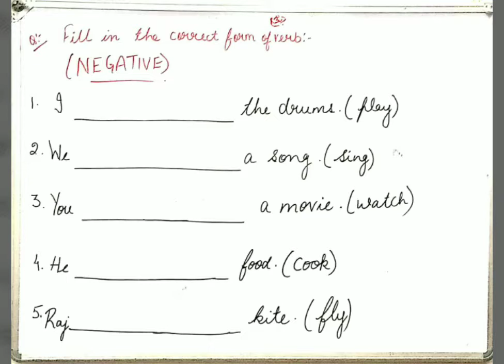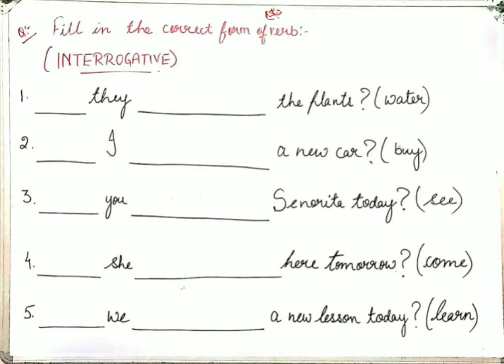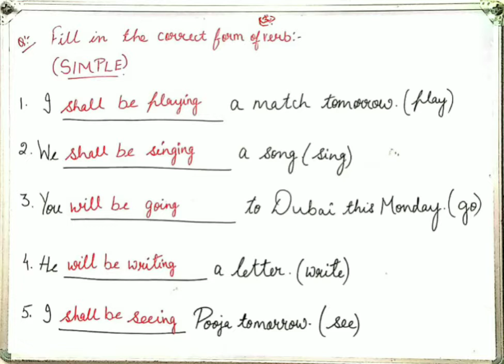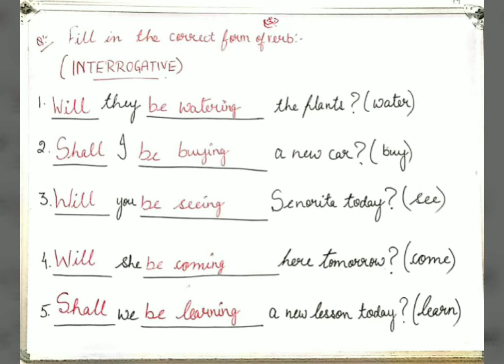FUTURE CONTINUOUS TENSE (PART -2) | It's English Time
✔️ Class: 10th
✔️ Subject: English Grammar
✔️ Chapter: Tenses
✔️ Topic Name:  FUTURE CONTINUOUS TENSE